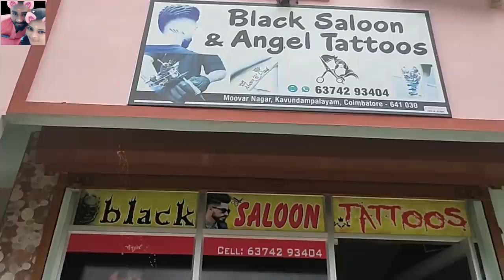My ammu ma tattoo suprise 🤗| sandy dream completed